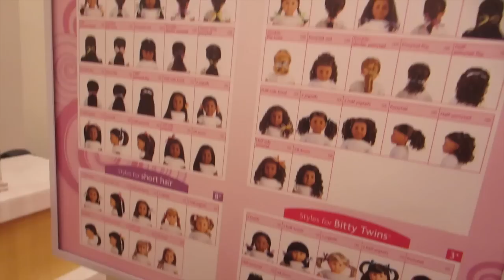An American Girl Birthday Celebration (WK 190.2) | Bratayley